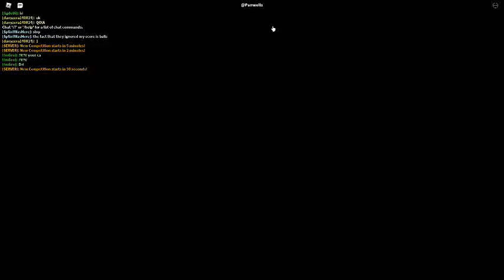Russia Car Crash Compilation 22192